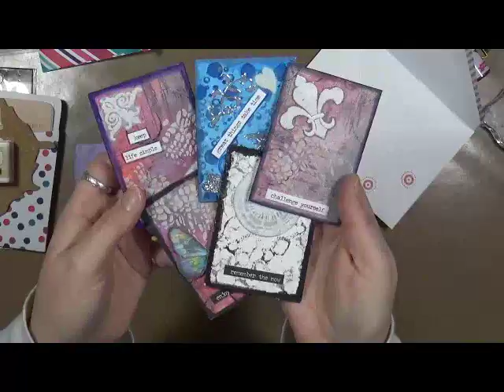Happy Mail From Lindy